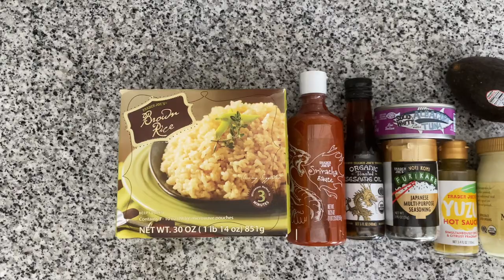Korean Spicy Tuna Avocado Tartare Recipe using Trader Joe Ingredients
Korean Spicy Tuna Avocado Tartare Recipe
Super easy to assemble, this combination of seasoned rice, spicy tuna and creamy avocado is a savory trifecta! Layered on top of each other, you get the perfect bite every time :)
Reminiscent of a Korean Kimbap deconstructed!